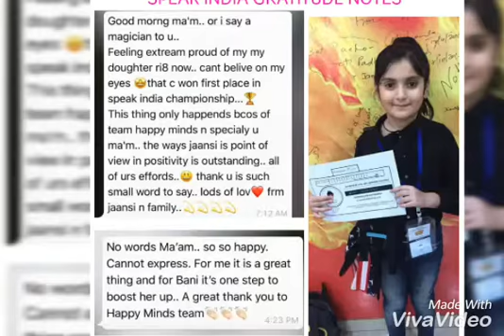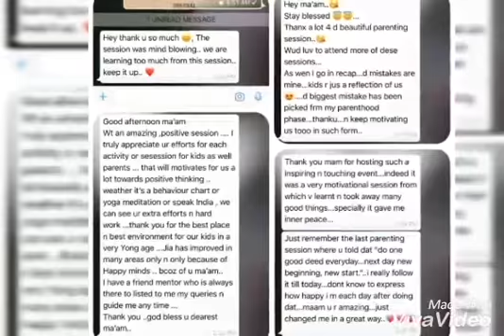Life at Happy Minds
Video from Nikita